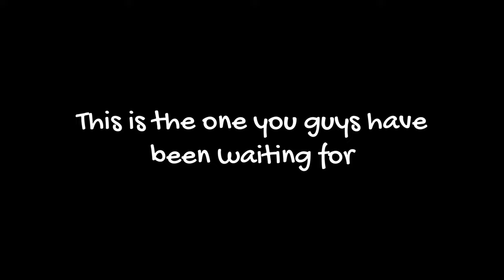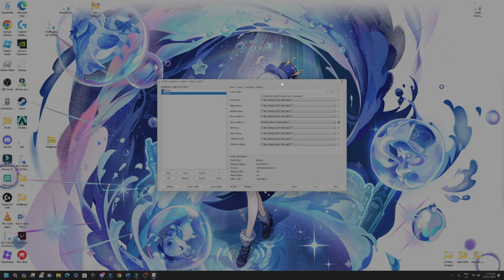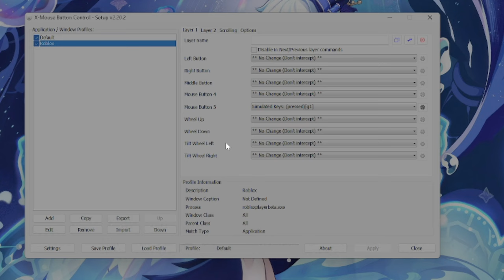Evade TIPS and TRICKS *EMOTE BHOPPING*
In this video, I will tell you guys MORE of my Evade TIPS and TRICKS, and some, especially one, might be useful for your gameplay! :D
Video Topic Timestamps:
0:00 - 0:24 [Intro]
0:24 - 2:34 [Part 1: Angry Munci Survival Guide]
2:34 - 4:22 [Part 2: Nextbots A.I]
4:22 - 15:09 [Part 3: Emote Bhopping]
15:09 - 15:36 [Outro]
Specific Topic Section Timestamps:

(Part 1: Angry Munci Survival Guide)
0:24 - 1:20 [AFK Alignment method]
1:20 - 1:50 [Stilts + Cola Spam method]
1:50 - 2:03 [Revive method]
2:03 - 2:33 [Emote Bhopping method]

(Part 3: Emote Bhopping)
4:45 - 5:01 [Recommended Frames]
5:01 - 6:01 [How to start Emote Bhopping]
6:01 - 6:43 [Emote Surfing method]

6:43 - 7:59 [Emote Hitbox]
1. (7:03 - 7:23) [Broom of Doom]
2. (7:23 - 7:48) [Snowmobile Cruise]
3. (7:48 - 7:58) [Bold March]

7:59 - 11:50 [Emote Bhopping Playgrounds]
1. (8:22 - 8:54) [Drab]
2. (8:54 - 10:18) [Desert Bus]
3. (10:18 - 11:17) [Crossroads]
4. (11:17 - 11:50) [Jungle]

11:50 - 15:09 [Emote Bhopping Tricks]
1. (12:01 - 12:29) [Emote Super Jump]
2. (12:29 - 13:54) [Mid-Air Emote]
3. (13:54 - 15:09) [Idle Emote Bhop]
External Programmes used:

1. X-Mouse Button Control Panel

2. Kit's Evade Keystrokes
Channel: @KitMeow
Thanks to @xKale for helping me with the Emote-Bhopping topic!

Used clips for Desert Bus Cactus hopping and Emote Super Jump

But I know that we can go even higher!

15,000 Before 2024???